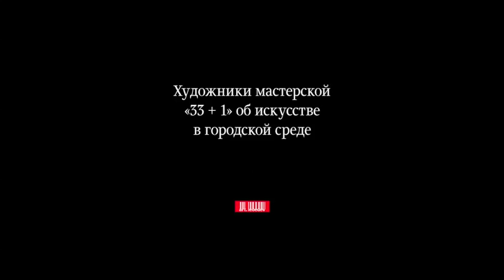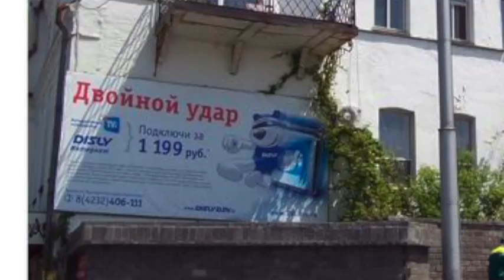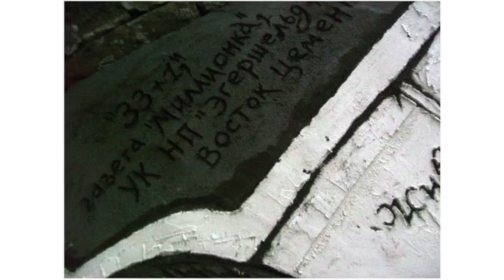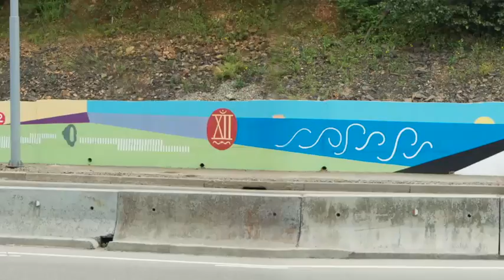Художники мастерской «33 + 1» об искусстве в городской среде